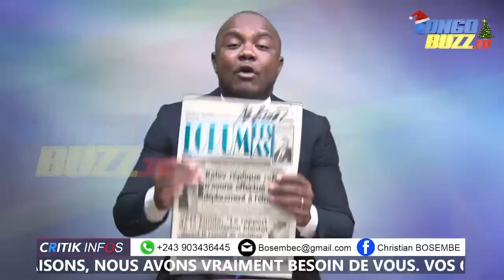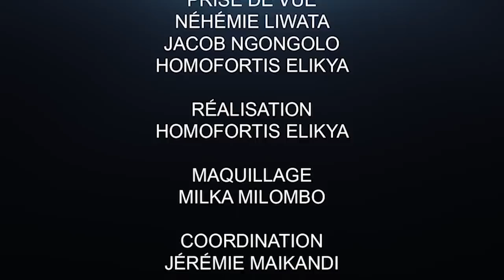CRITIK INFO 30.01.20 DIVORCE FCC-CACH: NEHEMIE ET KALEV CONTREDISENT KABUND ET KABUYA.